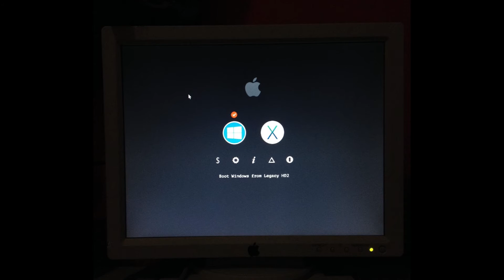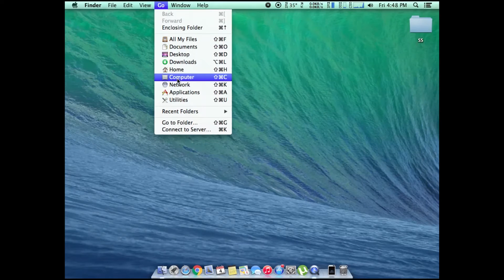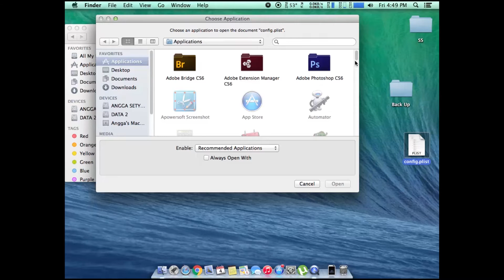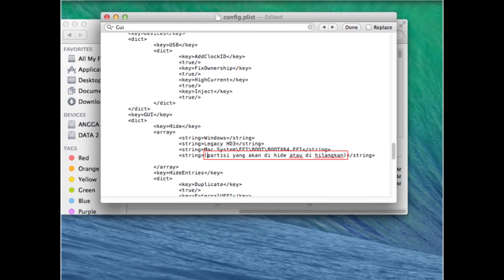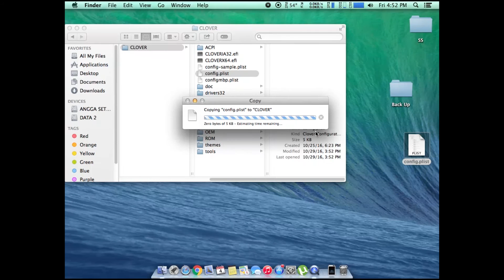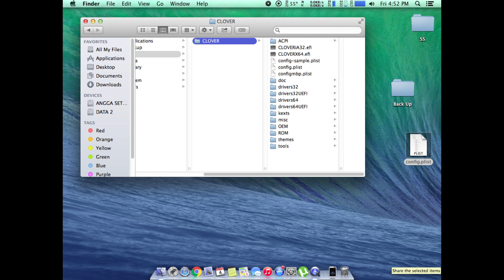Cara menyembunyikan Partisi UEFI Internal Dan Data Windows di Clover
Cara menyembunyikan Boot Partisi UEFI Internal Dan Data Windows di Clover Hackintosh
How to hide boot UEFI internal from EFI on clover